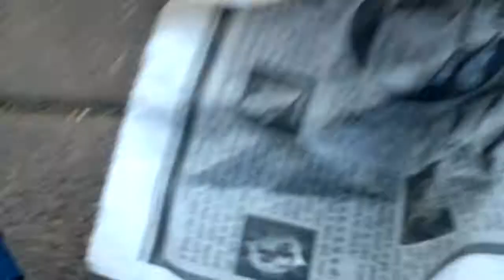Sheetal 2.mp4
Sheetal dancing shhs childrens day..